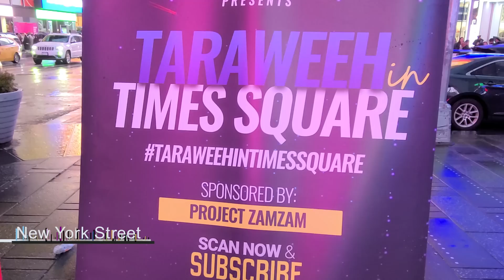Taraweeh Prayers Times Square NewYork March 25 2023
Taraweeh Prayers at Times Square, New York.